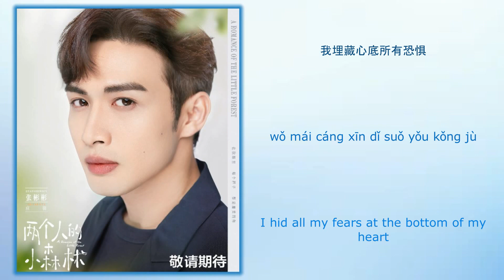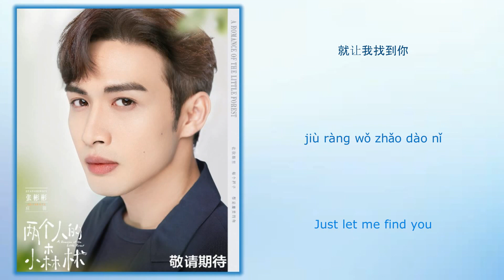找到你 (Find You) - 张彬彬 (Vin Zhang)《两个人的小森林 A Romance Of The Little Forest》Chi/Eng/Pinyin lyrics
Song Name (歌名): 找到你 (Find You)

Singer (歌手): 张彬彬 (Vin Zhang)
Drama Name (电视剧名字):《两个人的小森林 A Romance Of The Little Forest》